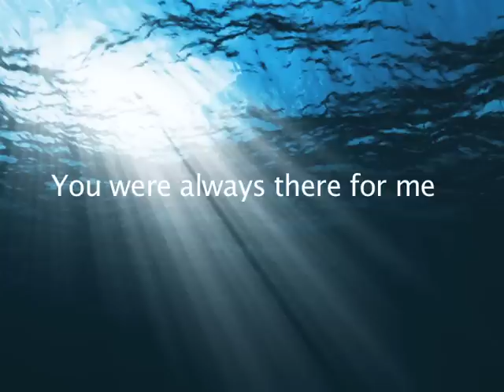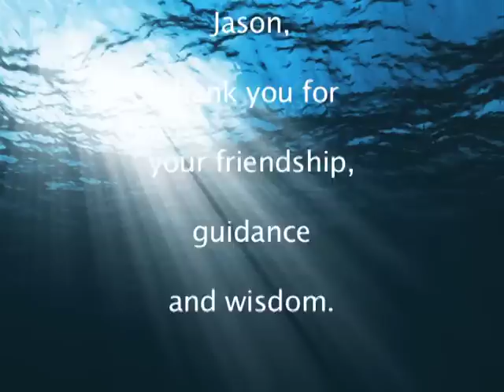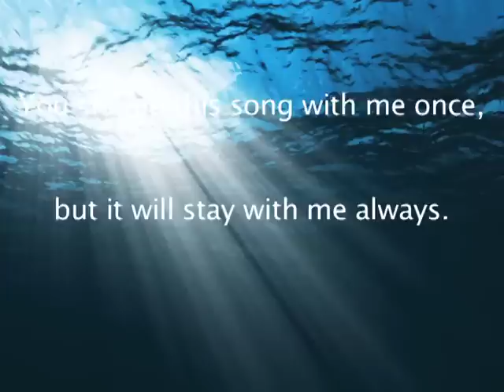Jason Workman Tribute - from DJ Estevez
In memory of Jason Workman, I share with you this song, "Bridge Over Troubled Water", which he once shared with me. Jason was a bridge for so many people who needed help to get over those waters in order to keep on going in life.